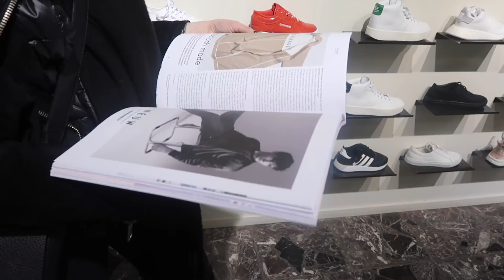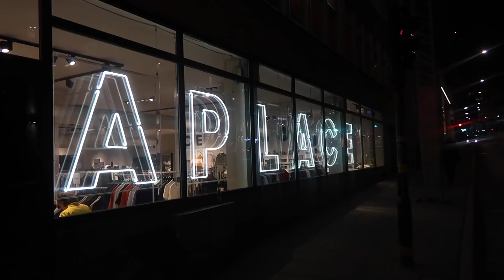VLOGG: Vinner ännu ett par sneakers!! Aplace FashionEvent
Glöm nu inte min giveaway jag gör när jag når 2000 prenumeranter. Det kommer att vara på ett par sneakers. (inte bestämt ännu vilka det kommer vara på) men det kan komma att bli ett par yeezys. :)

Glöm inte att adda min på snap då jag utnämner vinnarna via min snap.